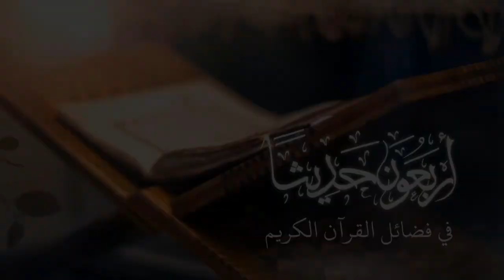أرْبَعُونَ حَديثًا في فَضَائِل القرآن الكريم 2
❁ الحديث 2
عن سيدنا علي كرم الله وجهه ورضي عنه قال : قال سيدنا رسول الله صلى الله عليه وآله وصحبه وسلم :
أدبوا أولادكم على ثلاث خصال: حب نبيكم؛ وحب أهل بيته؛ وقراءة القرآن؛ فإن حملة القرآن في ظل الله؛ يوم لا ظل إلا ظله؛ مع أنبيائه؛ وأصفيائه .
رواه الحافظ الديلمي في مسند الفردوس ، وأورده السيوطي في الجامع الصغير .